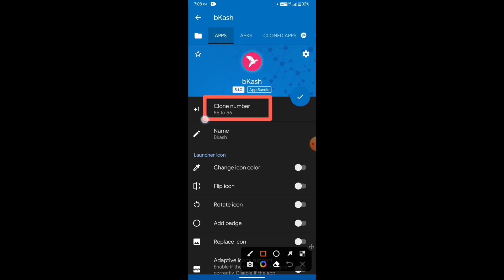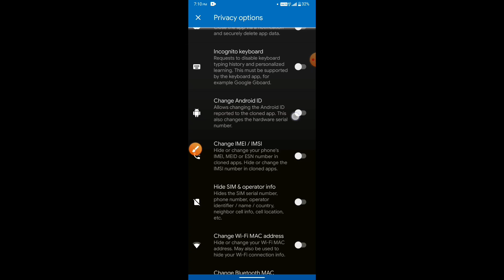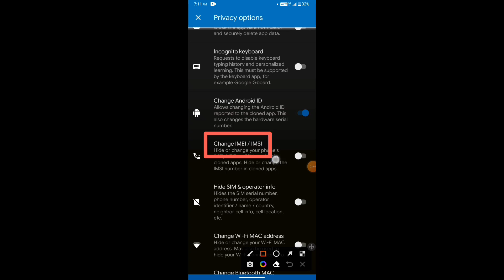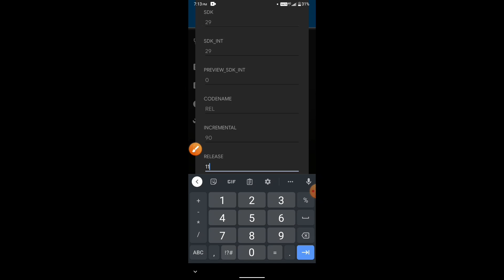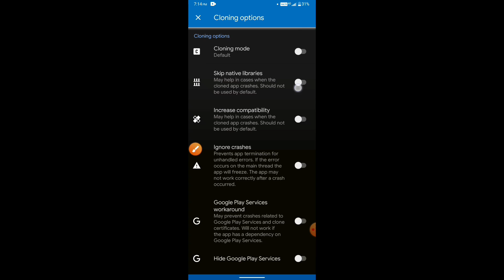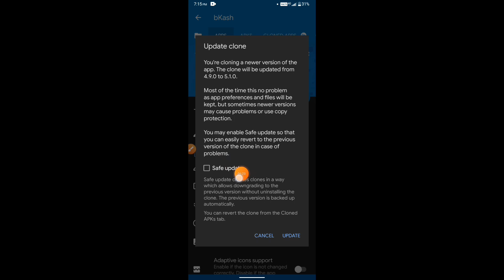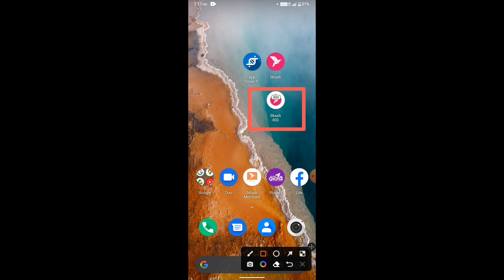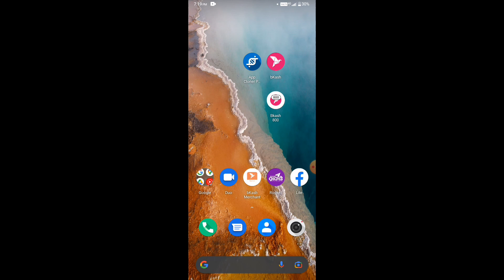🔥App Cloner Use 12 version Android. অ্যান্ড্রয়েড ১২ ভার্সনে ক্লোন অ্যাপস ইউজ করুন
how to use your Android device 12 apps use app cloner.

কিভাবে নগদ ক্লোন করবেন দেখুন